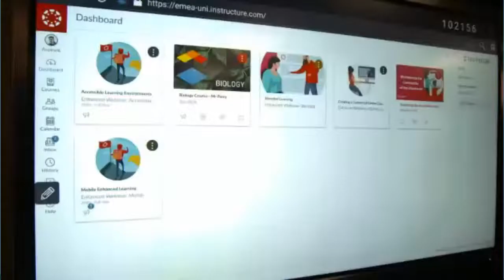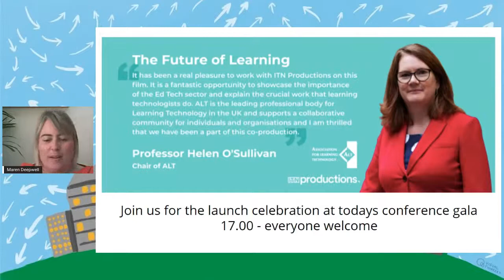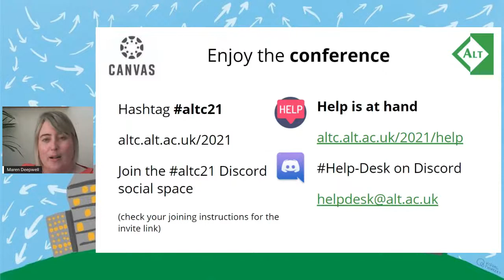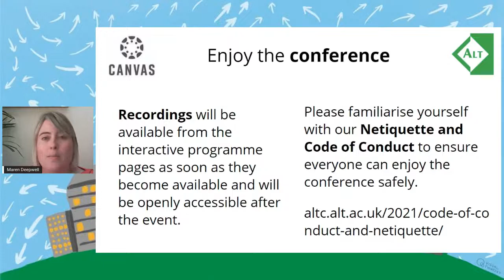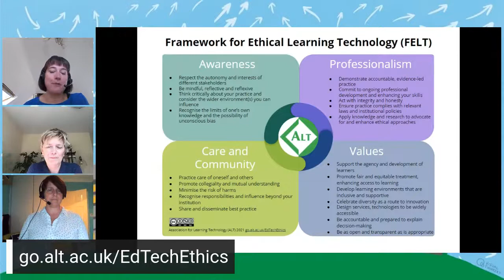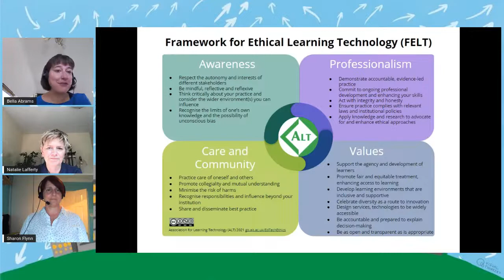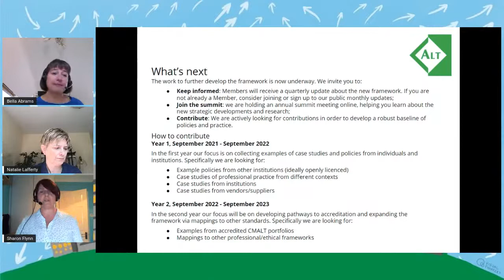Launching ALT's Framework for Ethical Learning Technology